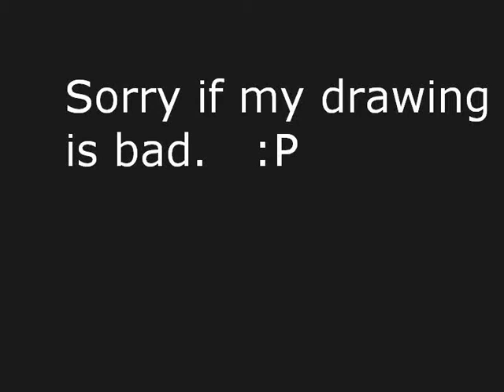Roblox SlideShow 2